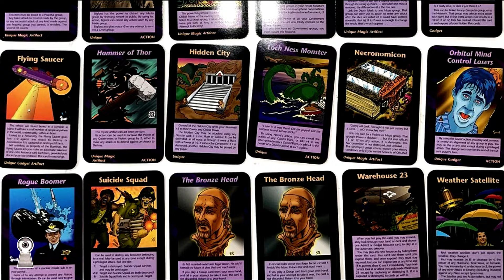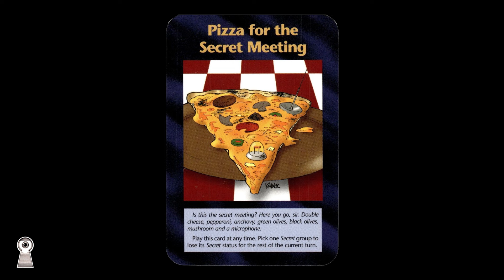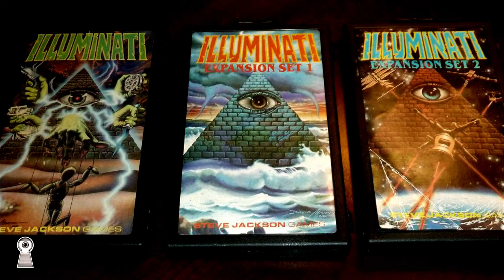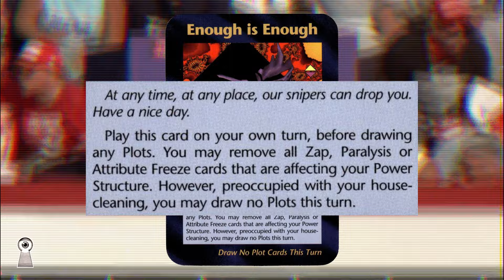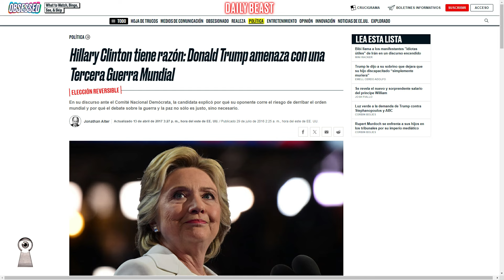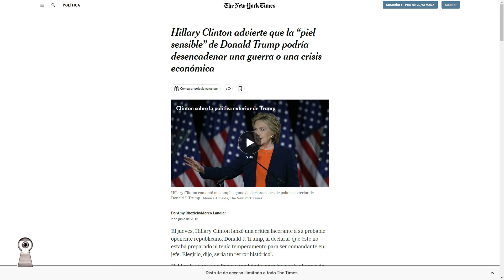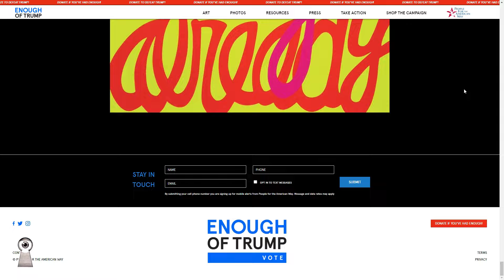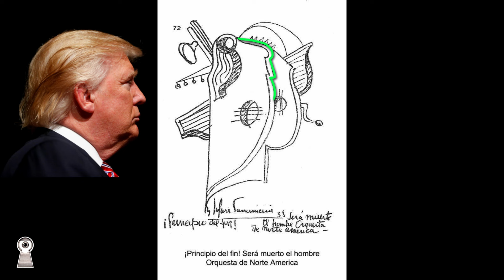IMPRESIONANTES PROFECIAS sobre el ATAQUE A TRUMP | Parravicini y Brandon Biggs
Brandon Biggs, un profeta cristiano, lo alertó HACE 4 MESES. Parravicini lo mostró en sus psicografias. Estaba escrito en las Cartas ILLUMINATI. ¿Como pudieron saberlo?

Bienvenidos y prepárense para ser

no haga caso, lo siguiente es para el algoritmo:
Podria hablar de PewDiePie buscando tener mas visitas en Youtube, o hacer Gameplays y reseñas de videojuegos como hace el Rubius. Podria hacer retos como Mr Beast o jugar minecraft y asi crecer como creador de contenido ganando mas vistas. Elegi otro camino, hablar de noticias y actualidad, de temas impresionantes e inexplicables. Quiza algun dia hable de como invertir en Bitcoins de forma segura, o cual es mejor, si Bitcoin o Ethereum. Pero de lo que puede estar seguro es de que hablaremos sobre Misterios y Enigmas, que nos sumergiremos en las conspiraciones y hablaremos de Ufologia, aunque sea mas logico centrarse en que celular comprar en 2021 o comparar que conviene más, si Playstation 5 o Xbox one. Convendra irse a vivir a Canada o a Nueva Zelanda, o hacer como los Youtubers en Andorra. Sin dudas es un mundo complicado que va camino a la Agenda 2030, de la mano de las personas más poderosas del mundo como Bill Gates, Jeff Bezos, Elon Musk y Mark Zukerberg, y no solo hablaremos de ellos, sino tambien de los Illuminatis, y de toda la conspiraciones del club bilderberg. Para eso debemos leer The Economist y no centrarnos solo en sus portadas, sino en las inversiones, en los inversionistas y en sus acciones.